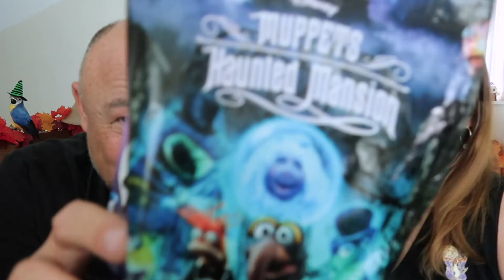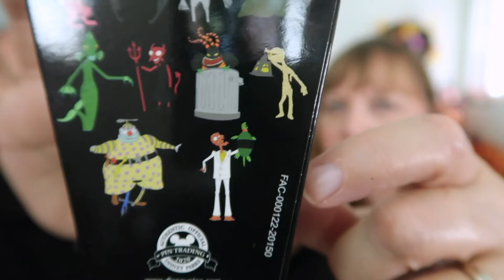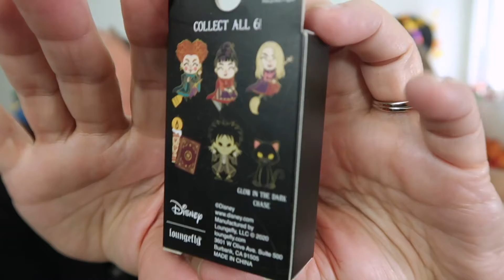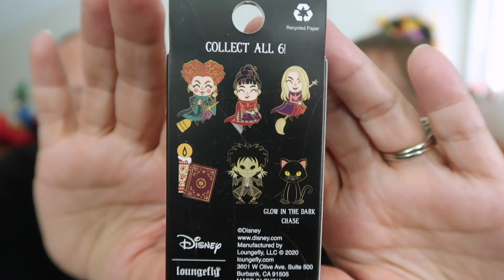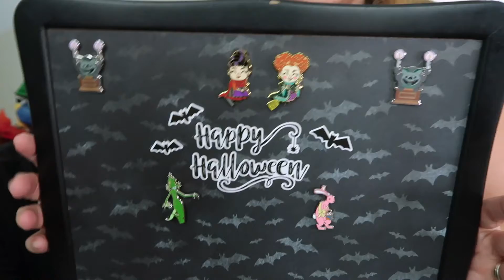BOO to Tuesday #1 | Halloween Disney Mystery Pin Unboxing | PLUS a Special Magic Mail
Rod joins us today with a spooktacular Halloween Disney mystery pin unboxing! PLUS, stay to the end for a very special Magic Mail. Welcome to BOO to Tuesday! 👻 Each Tuesday in October, we celebrate Halloween with mystery pins for the BOO TO YOU HAPPY HALLOWEEN pin board.

A big THANK YOU to Richele and our favorite Dawna from The Dawnties for the awesome Snow White Funko Pop pin! You bot are fabulous and I cherish our friendship! 💕